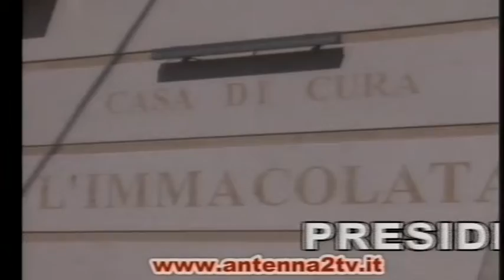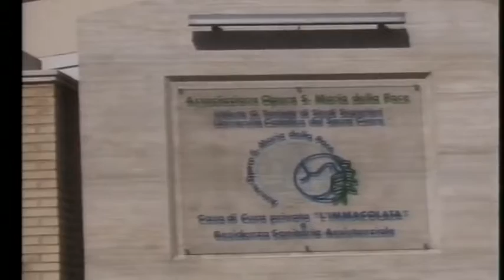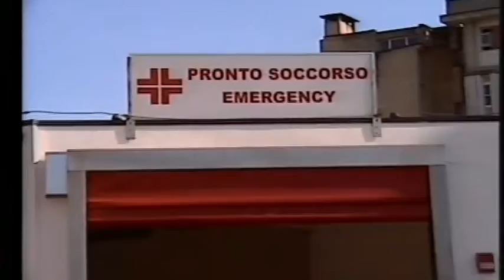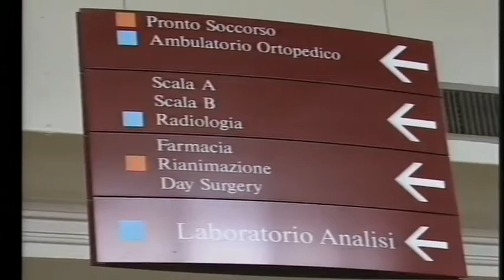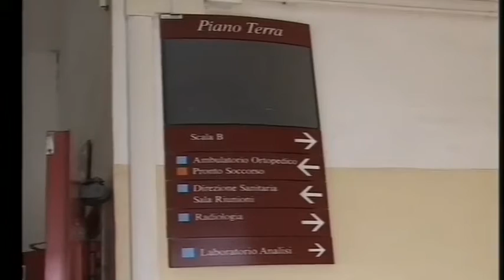A2 Notizie 16/11/2020